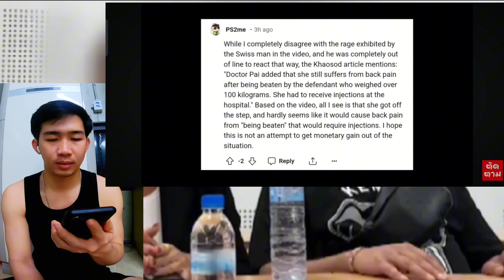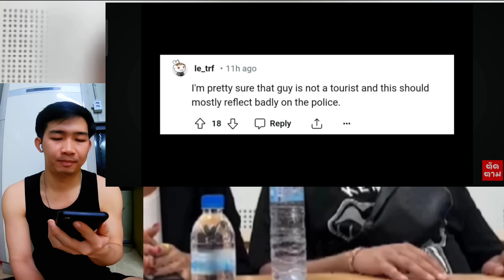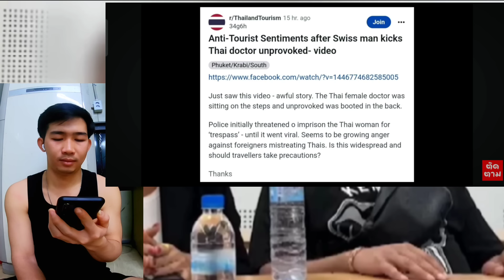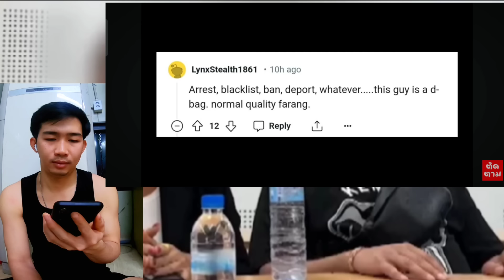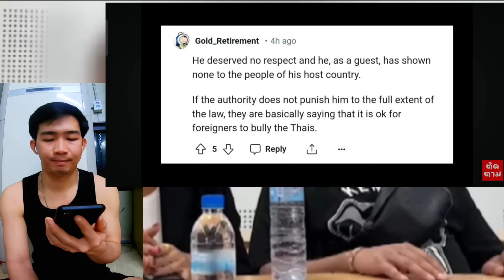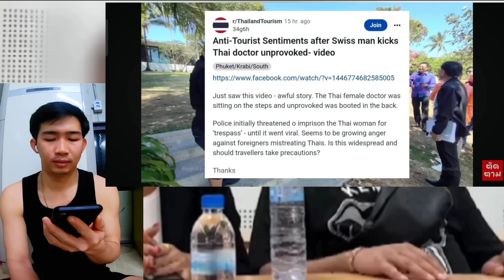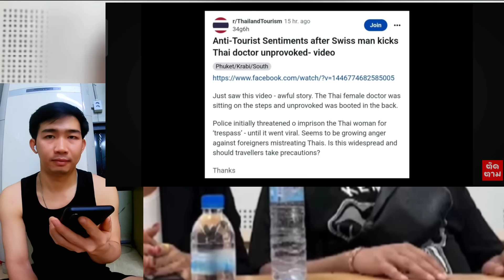ช่องคอมเม้นชาวต่างชาติ ว่าไง! หลังหมอไทยโดนฝรั่งเต..ะ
🥰กราบขอบพระคุณทุกๆท่านที่เข้ามาติดตามรับชมอย่าลืมฝากกดไลค์กดแชร์ ทีสำคัญฝากกดติดตาม🥰เพื่อเป็นกำลังใจให้ช่องเล็กๆของผมได้มีกำลังใจทำคลิปต่อๆไปด้วยนะครับ🥰🙏
🙏ขออนุญาตคลิปจากช่อง